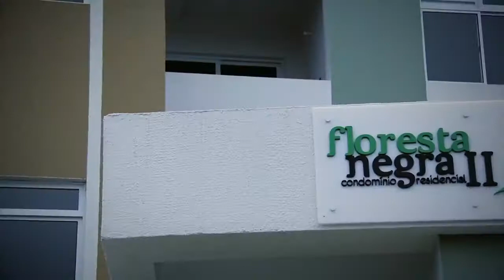Floresta Negra II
Apartamentos de 1, 2 e 3 Quartos e Sobrados de 3 Quartos com Suite.

Bairro: Xaxim